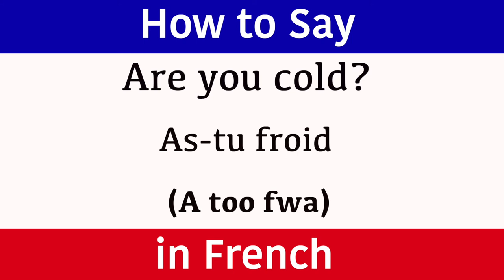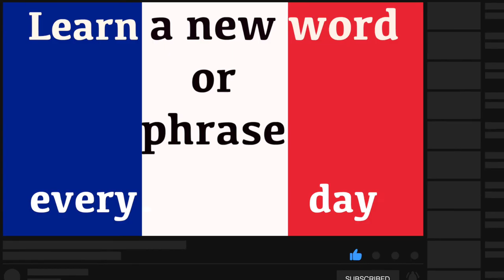Learn French | How to say "Are you cold" in French | French Words & Phrases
Learn French and how to say "are you cold" in French. Learn one phrase and one word daily. "Cold" in French. Learn French for beginners is a new series teaching a new word and phrase every day to help build your vocabulary quickly. The words and phrases are spoken to help with the pronunciation. The French word is written so you build up your grammar fast and the pronunciation is also clearly displayed in brackets so you can see exactly how the words sound. This new series has been created to accelerate French language skills for adults and help them become confident and comfortable when speaking and understanding this amazing language from France.